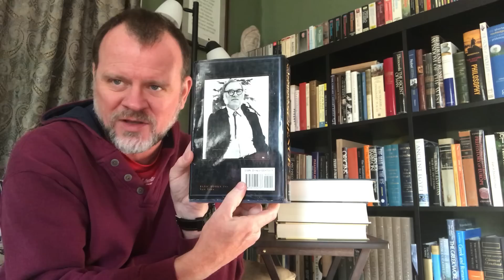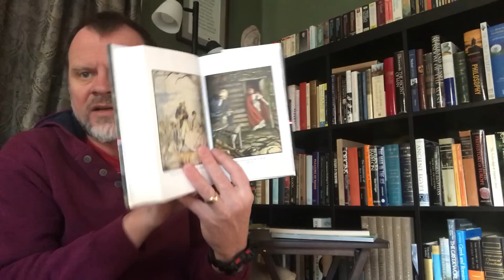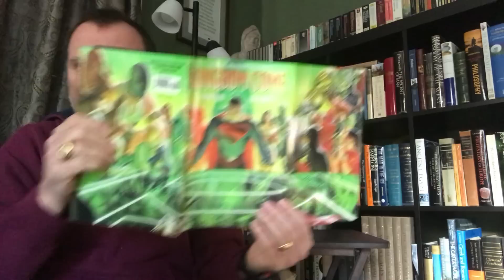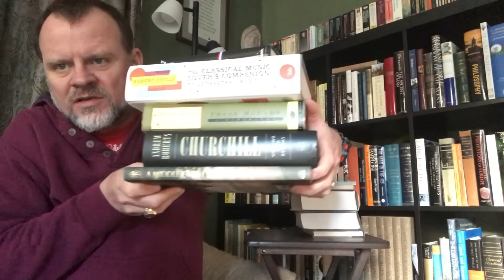A Book Haul, Steve Haul and A Christmas Haul